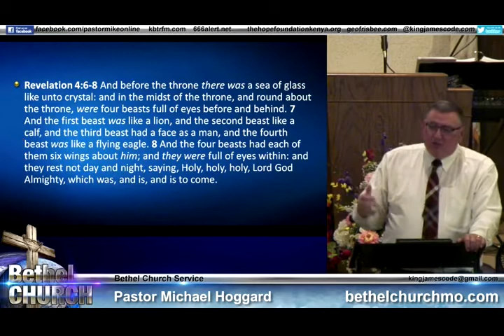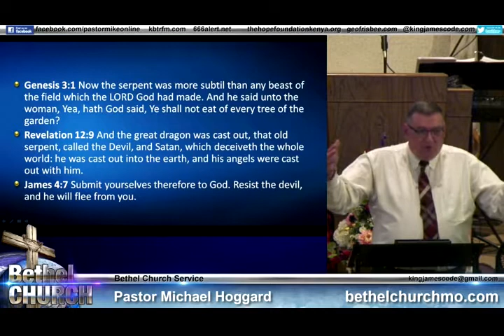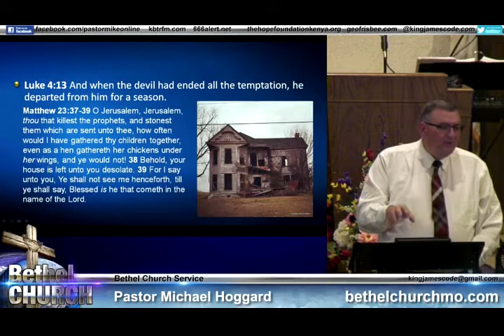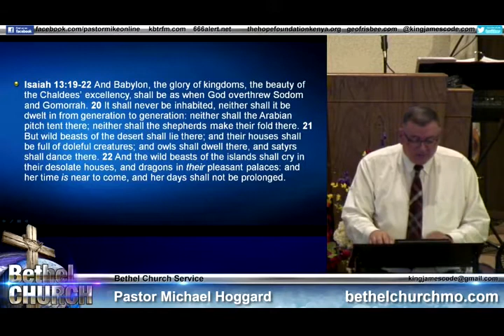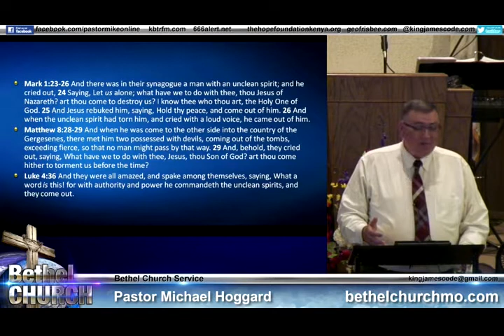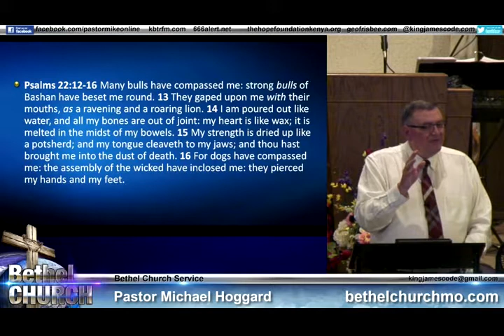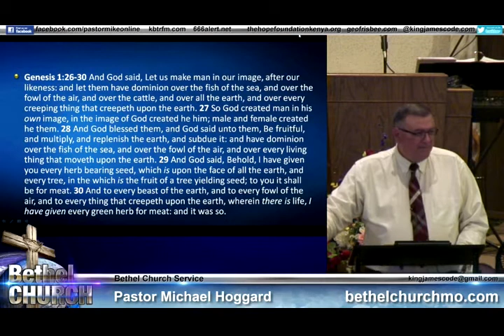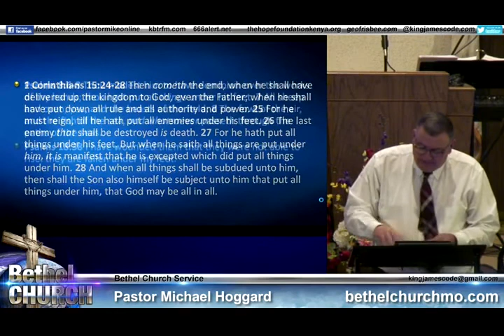Devils in Fear - Mike Hoggard